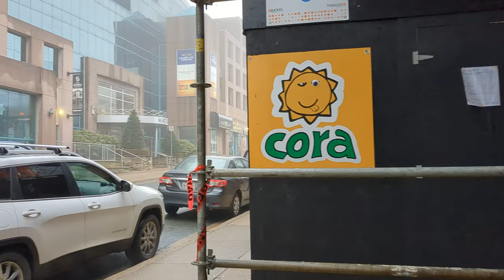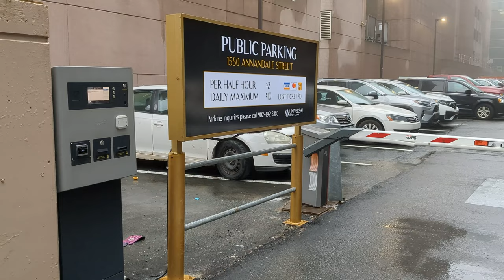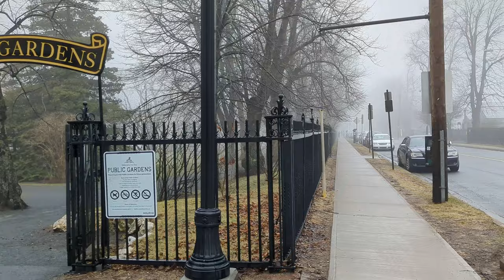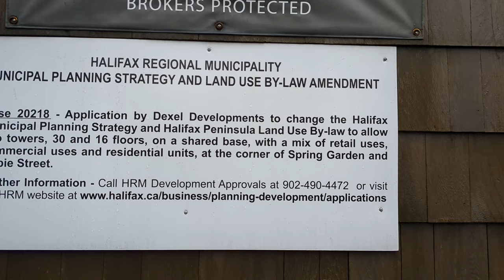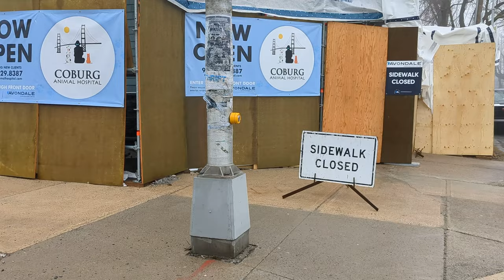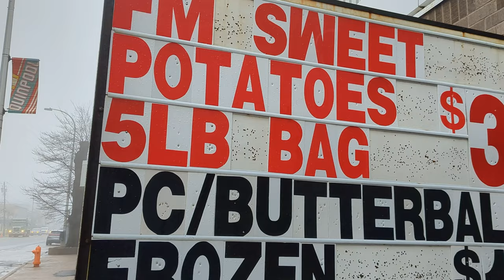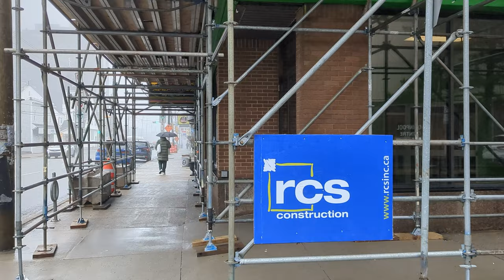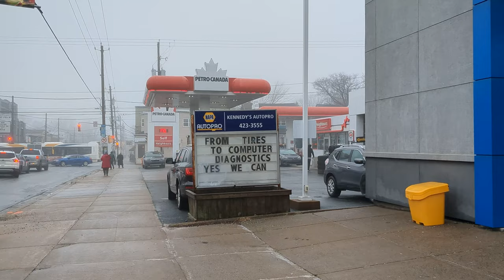Walking Downtown and Quinpool Road